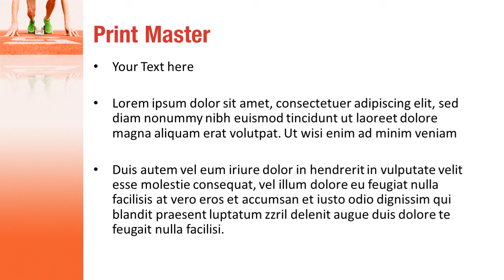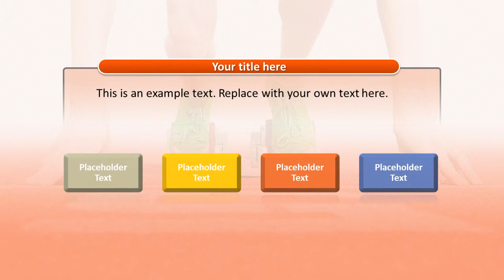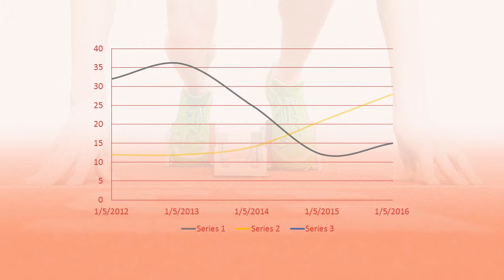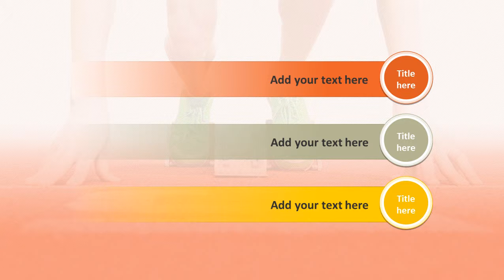Start PowerPoint Template Backgrounds - DigitalOfficePro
Create amazing presentations with Start PowerPoint Template and Backgrounds.

Start PowerPoint templates come with a set of PowerPoint Diagrams, Charts and Shapes. Sizzle your presentation with this professionally designed and fully editable Start PowerPoint Template. This template is available for instant download on purchase.